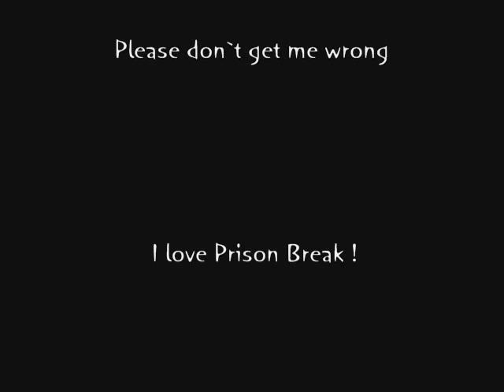Prison Break Season 1 - In 5 Seconds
Timestamps:

00:00 Title Screen
00:10 Scofield happy
00:20 Windows Movie Maker